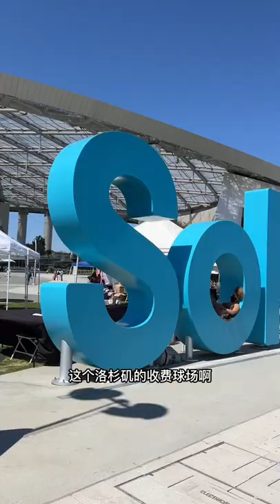世界杯来美国了，2026年中国进军世界杯有戏吗？【琳达姐在洛杉矶】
大家好，我是琳达姐❤
漂洋过海来到洛杉矶，来美国生活已有16年
在这里，琳达姐将分享我的日常生活~~~

琳达姐在洛杉矶 跨国婚姻 世界杯 中国足球 请放心，本视频内容符合YouTube社区准则，没有任何违反规定的行为。